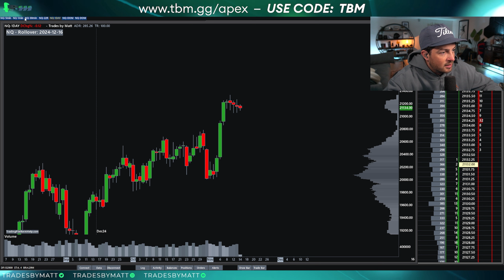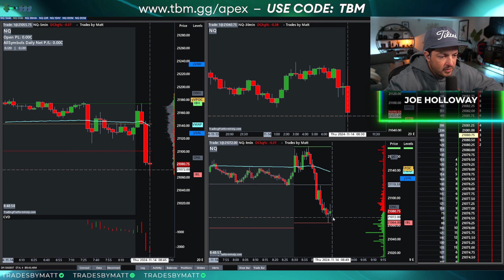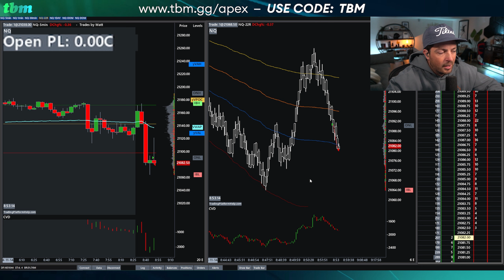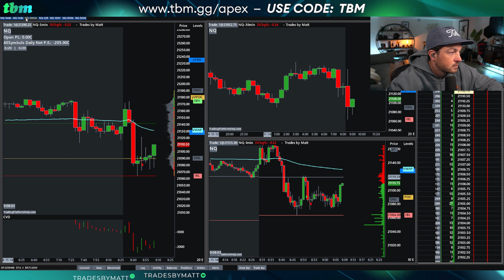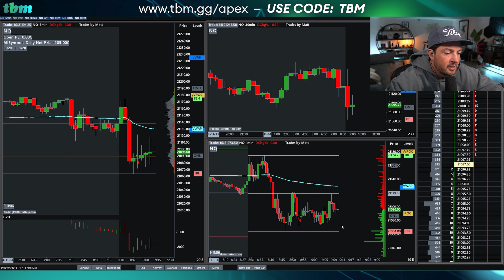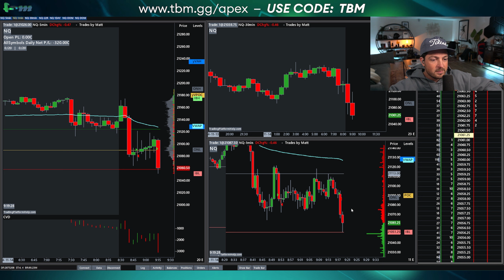Day Trading Session Recap | November 14 | Copy Trading 20 Apex PA Accounts (Nasdaq)